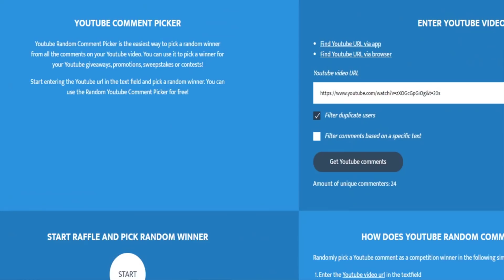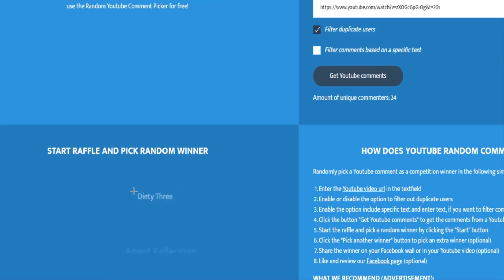AZURA RSPS! IM BACK HERE...! THIS CUSTOM SERVER HAS INSANE CONTENT..*INCLUDING JUICY GIVEAWAY*!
My Discord Name : I Pk Max Jr#0555